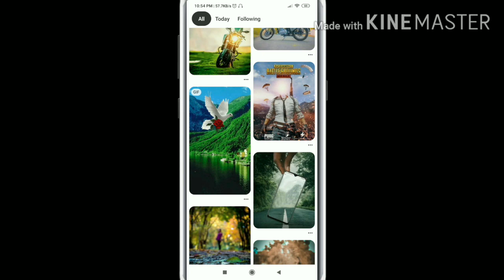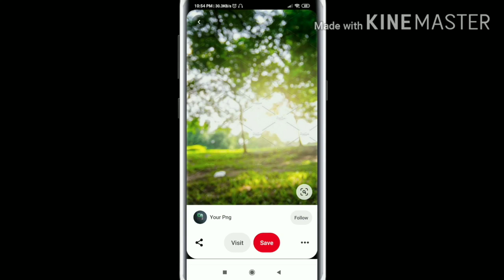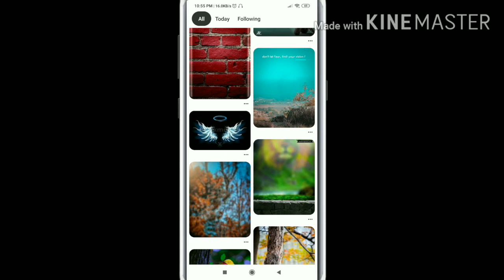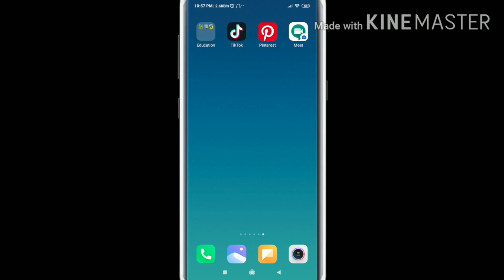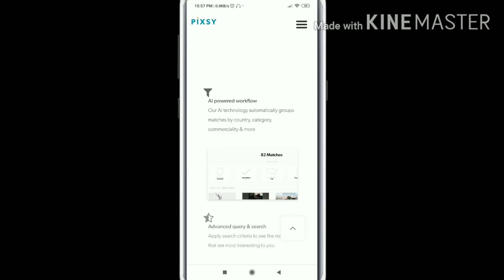क्या Pinterest image youtube पे use कर सकते हैं pintreset|, pinterest image copyright on youtube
क्या Pinterest image youtube पे use कर सकते हैं, pinterest image copyright on youtube